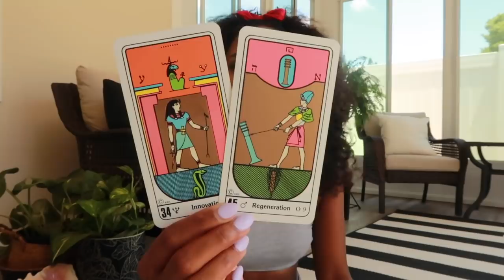Solar Eclipse in Gemini- June 10th 2021- Astrological Food for Your Soul Right Now!